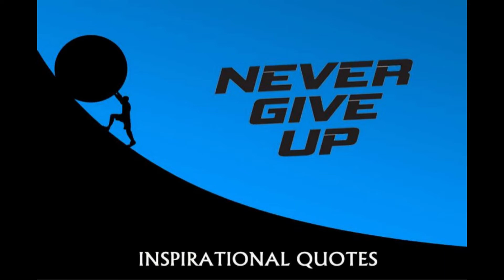Motivational Speech - Never Regret In Life by Shahrukh Khan | Dare2Rise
Shahrukh Khan's speech "Never Regret in Life".

Shahrukh Khan is a Bollywood actor and he is known as the "Badshah of Love" in India. In this video, Shahrukh Khan narrates the most important life lessons that everyone should remember and these life lessons are what helped Shahrukh Khan succeed in life.

Speaker: Shahrukh Khan

Dare2Rise Motivation helps you to take a stand towards chasing their dreams and changing their lives. Our goal is to keep you motivated so that you can achieve your goals and follow your dreams. We believe that aspiring towards your Dreams, true goals and eventually reaching them is the most important factor for living a better, happier and more meaningful life. Dare2Rise Motivation is an inspiring community for achievers dedicated to helping you improve all aspects of your life.

Our Channel is for those that are courageous enough to take a stand towards changing their lives and chasing their dreams. Dare2Rise Motivation's goal is to keep you motivated so that you can achieve your goals and follow your dreams. Check it out for more ways to stay motivated!

[FOLLOW US 🚀]

[SUPPORT US❤️]

The Psychology of Money
Atomic Habits
Rich Dad Poor Dad: What the Rich Teach Their Kids About Money That the Poor and Middle Class Do Not!
Ikigai: The Japanese secret to a long and happy life

[CHAPTERS 🤩]
Why don’t you suggest in the comments.

[SUBTITLES 👀]
 – Switch on CC –